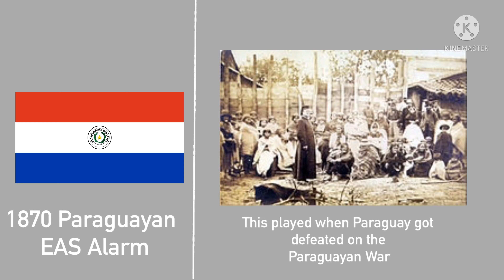1870 Paraguayan EAS Alarm (Zoey’s birthday special)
1870 Paraguayan EAS Alarm

This is also my sister, Zoey’s birthday special